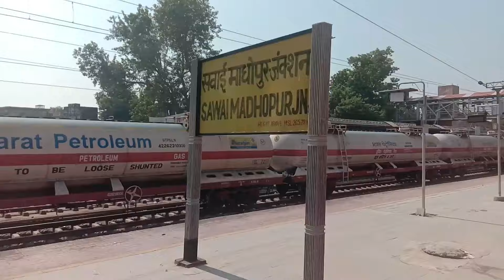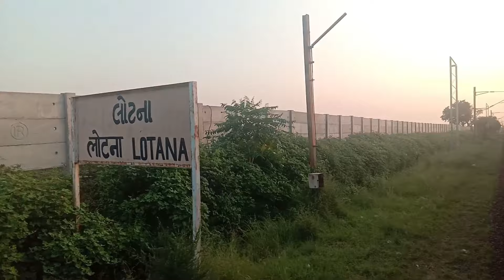Delhi to Goa by Train | Goa Sampark Kranti Express | Delhi to Goa Train Sleeper Class Journey Part-1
New Delhi to Goa by Train journey was very thrilling and enjoying for me. We did journey on Goa Sampark Kranti Express from Delhi to Goa. It will clear your doubts about how to reach Goa by Train. Delhi to Goa Train Sleeper class journet costs about 800 rupees. you will really enjoy watching this video about Delhi to Goa by Train Sleep class journey. We could also opt for Delhi to Goa 3rd AC Journey but we did not get confirmed tickets for Delhi to Goa Train 3rd AC class nor we got tickets for Delhi to Goa by Train 2nd AC class or 1st AC.
You will enjoy this Delhi to Goa by train Vlog because we also ejoyed all the station on the way to Goa. this is part-1 of the Delhi to Goa budget trip and the second part link is also given in this description.
You will get to know about following points after watching this video:
Goa Train Journey.